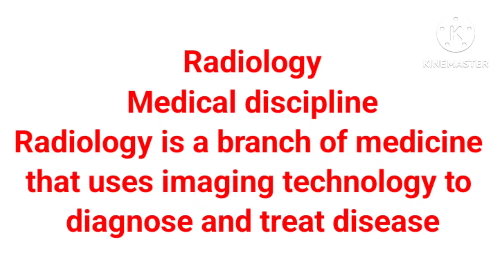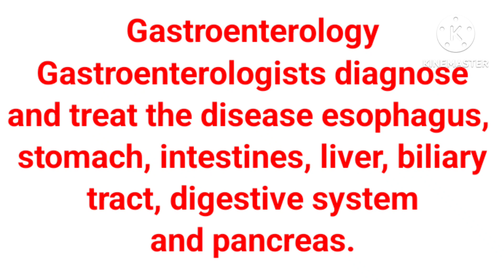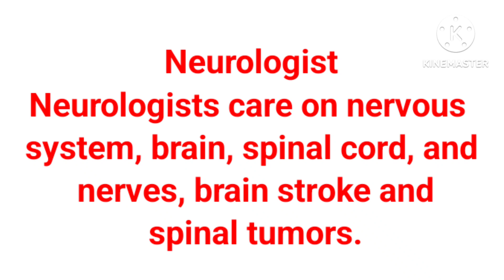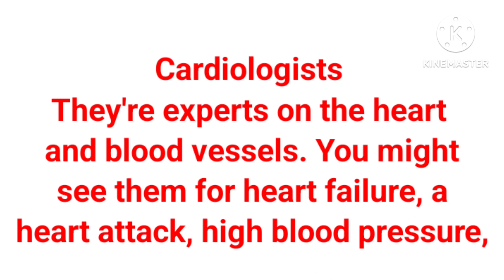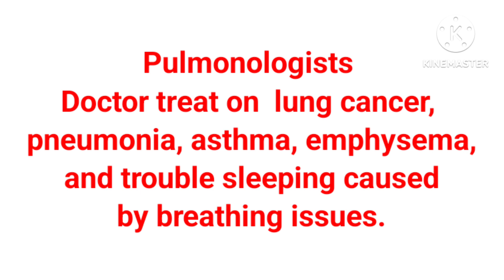Unveiling the Hidden World of Doctors: Specialists 2023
Different Types of Doctors with Specialists 2023

Hello Dosto ajj mein ap logo ko batane ja raha hu doctor ke apne bibhag ke bare mein
with picture ke sath jo ap logo ko samaj ne mein bahut hi asan hogi or jo  gk me bhi achA hoga jo apko sab is video me bataya gaya hai student or competative exam dene walo ke liye bahut hi lab dayak hoga etc jo bahut hi important general knowlwdgw question jo apko bahut hi madat hoga competative exam ke liye or maine bara mehnat yo video banaya
hai agar apko jara se bhi useful lage hota jo bahut mehnat se hum ne banaya hai agar ap koacha lage to

Who is the top 10 doctors in India
What are some of the doctors names
Who is the top 5 doctors in India
What is the name for a doctor
Different Types of Doctors
Medical Specialists Explained
23 Types of Doctors and What They Do
Indian Doctors List | Book Appointment With Doctors
Doctors Profession name in Hindi and English
List of Top Doctors in India 2023
doctor name list in india
25 types of doctors
list of specialist doctors types
doctor name list in hindi
30 types of doctors
doctor list
50 types of doctors
Types of doctors: Differences and what they do
How many departments are there in a doctor
How many types of Dr are there?
What is the highest post in doctor?
Which department of doctor is tough?
Internal medicine
Urology
Neurology
Cardiology
Endocrinology
Otorhinolaryngology
Radiology
Ophthalmology
Pediatrics
top 10 general knowledge questions in hindi
top 10 general knowledge facts
top 10 general knowledge quiz questions
top 10 general knowledge books in hindi
top 10 general knowledge quiz questions and answers
world top general know
world top general knowledge questions world
best general knowledge
general knowledge world ranking
who is the worlds greatest general no1 general in the world
india top general know
best indian general knowledge book highest in india
general knowledge highest in india gk
india no 1 in which field
general in formation about india
doctor name list
world famous doctor
india famous doctor